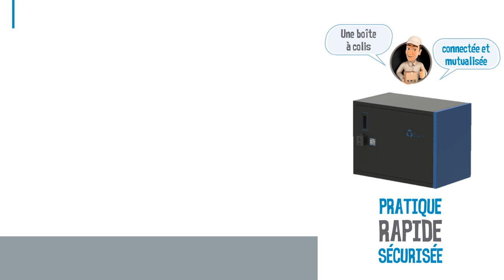Boite a colis connectée - ZABOX